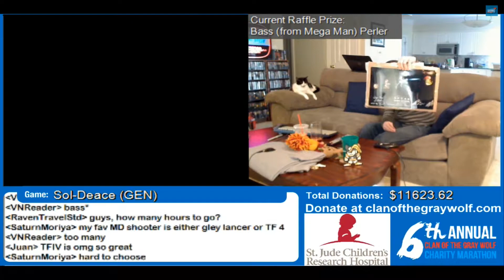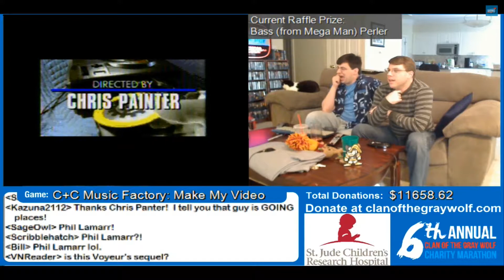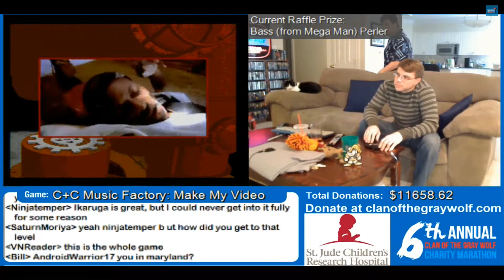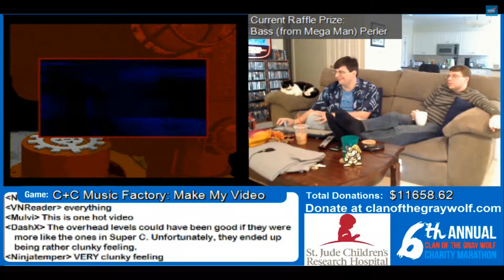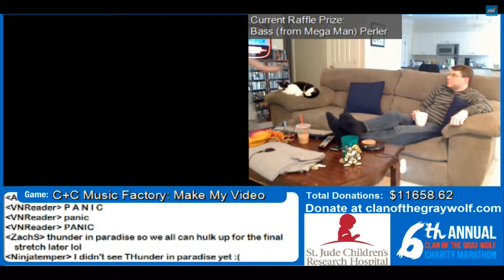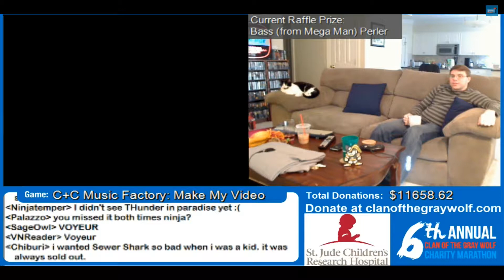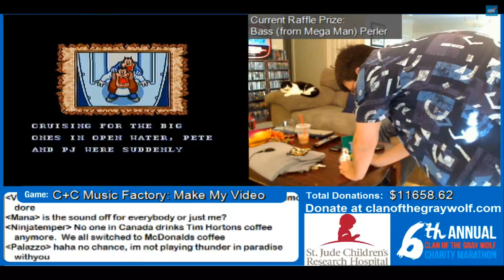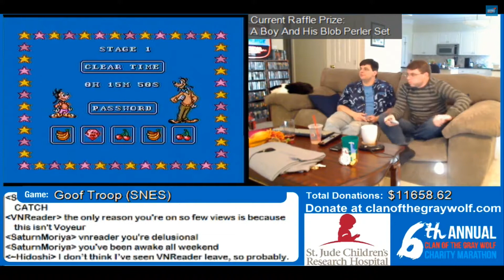CotGW Charity Marathon 2014 - Part 67 - C+C Goof Troop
Clan of the Gray Wolf annual charity marathon (2014).
60+ hours of SNES, SEGA, and CD-i, benefiting St. Jude Children's Research Hospital.

Games played in this part:
C+C Music Factory
Goof Troop

This was captured during the marathon. Cleaned up stream drops best I could. Any and all advertisements in any of the videos were not added by myself.